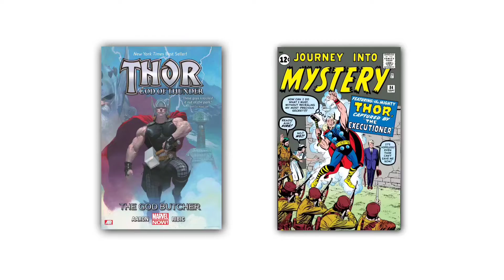HOW THOR LOVE & THUNDER WAS MADE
Description:
Hi!, While making this video i was just worried " criticism" I don't want to mess with anyone's hardwork with my pety talk but still, the movie was getting roasted all over the internet i couldn't hold, "Small price for Laughter" ya know?, Anyway I had two script And this one was second but i decided to make video on this before it Because thor was getting blah blah yeah yeah! "We know what happened" . And also I have made a few mistakes, I made a script without deciding the dish and its recipe.
(I don't know how to make such cake )
And yea I copied
My Words on This Movie :
Thor Love & Thunder is a good movie, To be honest I really enjoyed watching it, many people/youtubers are getting deeper in detail which is an important part of Marvel's movies but for an average viewer movie is great. Movies get better in the second half than the first, It won't make you bored, but yea You will be less connected with characters and the story, it feels like everything is passing Out and you just Trying to catch it, the plot of Jane foster is Weak, She comes She goes You may not feel any attachments with her, but it depends. Gore Role is Great When he comes to the screen you will feel good but Still they couldn't build the pump up elements he was the iconic villain they could store it for the future like thanos but messed. Atleast in Ragnarok All the jokes were looking fit with story but here. Anyway!
you should watch the movie but don't expect old marvels into this, they haven't built anything epic for the future with this movie.

Thank you to all the artists who made my work easy I don't know your name but if you are watching it shout out for you bro.

                            LIKE || SHARE || TAG

DM for me fun on my Instagram

Pomega out